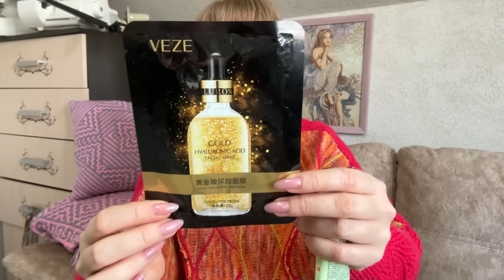Все что нужно женщине для счастья!!!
Евгения Ворона украшения ручной работы